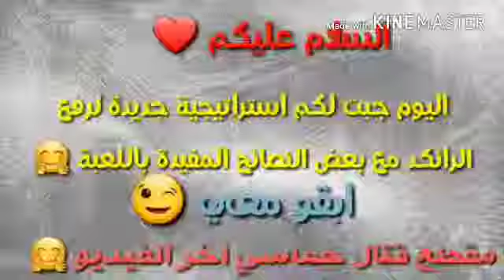تفتيح بكجات لاكي رويال 😍|| مقطع اسطوري لا يفوتك 🔥🔥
فري فاير جزائري
جواهر مجانا في فري فاير